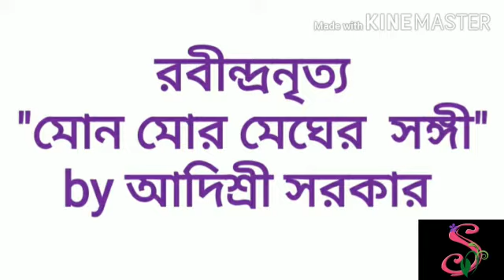Mono Mor Meghero Sangi by Adisri Sarkar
Song :- Mono Mor Meghero Sangi
Performed by Adisri Sarkar
Organised by Priyanka Sarkar and Biswajit Biswas
Camera :- Tanmoy Kumar Sarkar